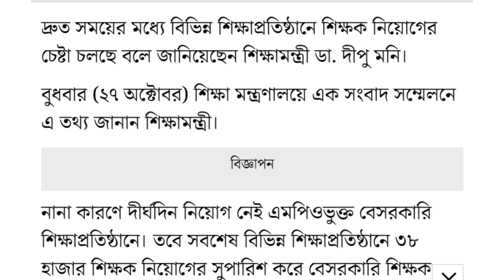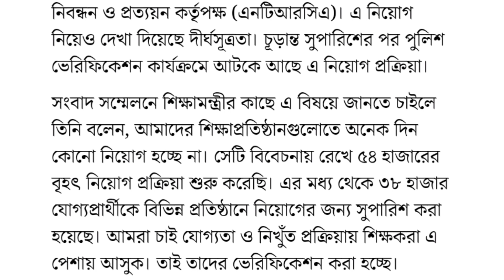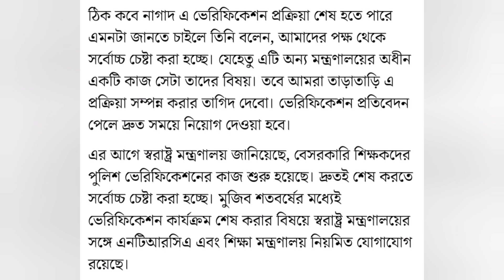NTRCA police Verification update news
Welcome to my Pm Shamim Hossain YouTube channel. Able to know about All update news NTRCA, MPO related info. NTRCA Thank you so much visit my channel. police verification form#ntrca police verification update#ntrca police verification notice#Ntrca police verification#ntrca update news#ntrca update news সর্বশেষ কিntrca update news today bd#ntrca update news 2021#ntrca update news today 2021#ntrca update news bd#ntrca update 2021#ntrca update notice,ntrca update bd#ntrca news,all ntrca update news 2021#ntrca news update